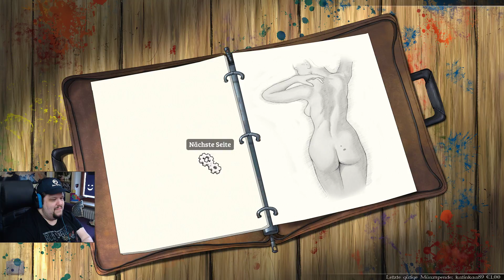Baphomets Fluch 5 (Teil 4)